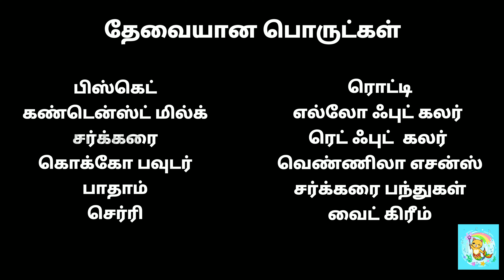Chocolate Bread cake | Father's Day special | No bake Instant chocolate bread cake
Chocolate Bread cake | Father's Day special | No bake Instant chocolate bread cake |  Cake without fire

Instant cake for Father's Day special.
Best wishes From Morne, Bujji & Zoey 🐱🐱🐱